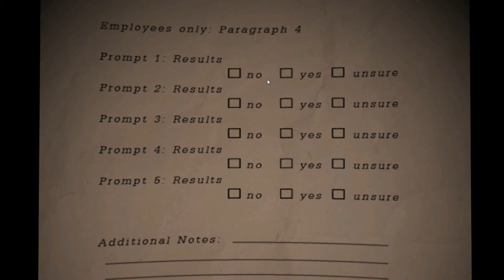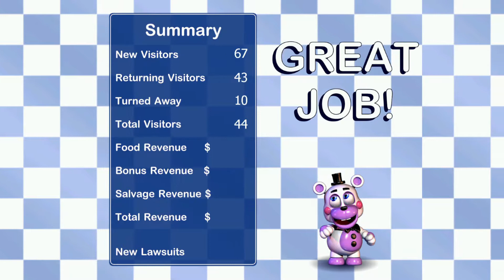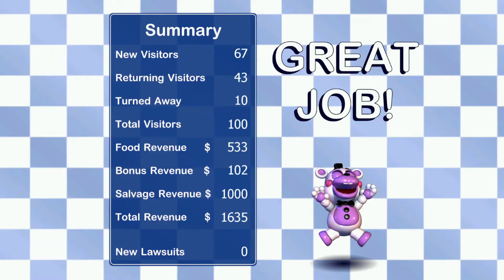Freddy Fazbear's Pizzeria Simulator Ep 2: Dovremmo Salvare Scraptrap?